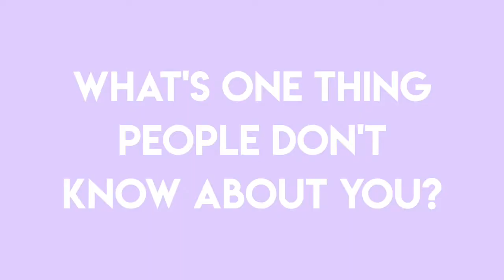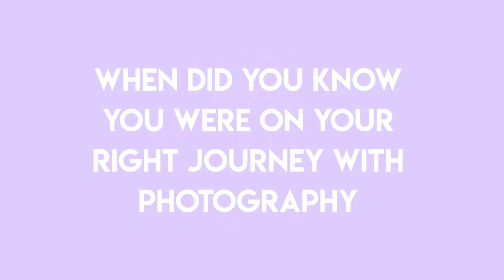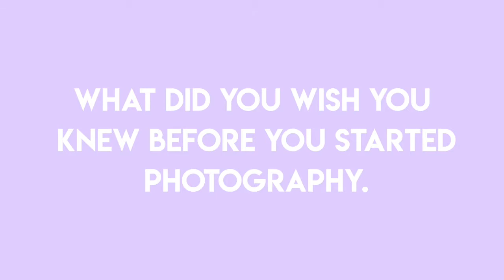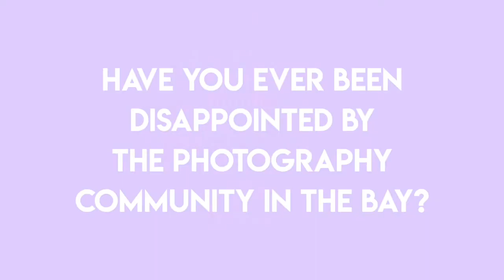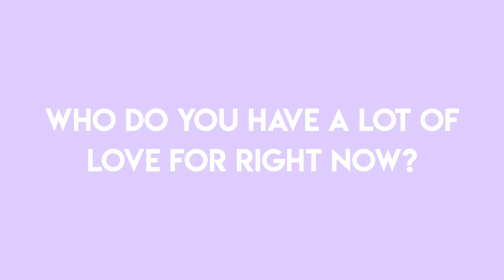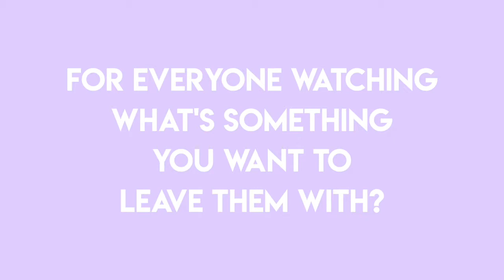29 QUESTIONS WITH A.LASHAE PHOTOGRAPHY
PhotograpHER is a creative community for beginning and experienced women photographers looking for a space to be a boss! Learn more about our founder A.Lashae, with 29 questions.

PhotograpHER's Instagram: @photograp.her
A.lashae's Instagram: @alashaephotography